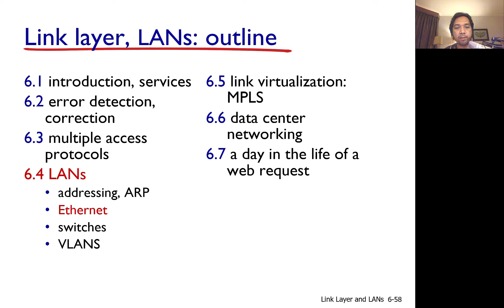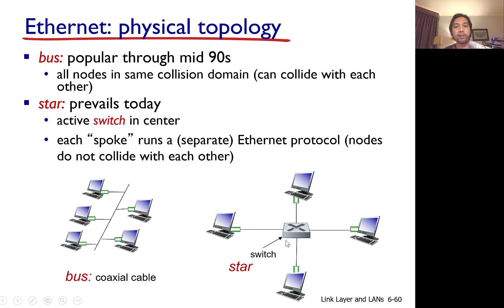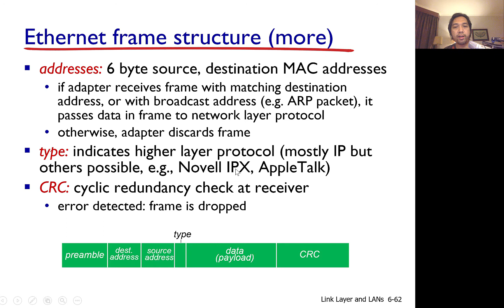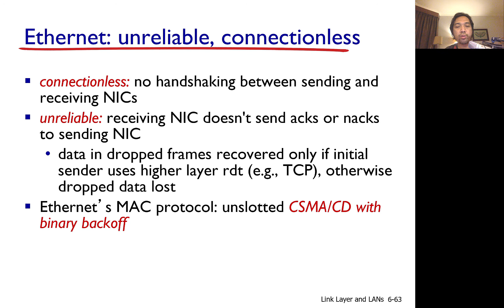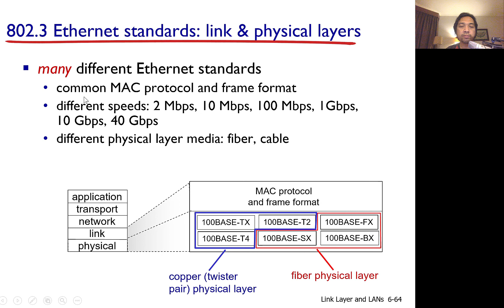Kuliah Jaringan Komputer Sesi 52: Link Layer & LAN (5) - LAN - Ethernet